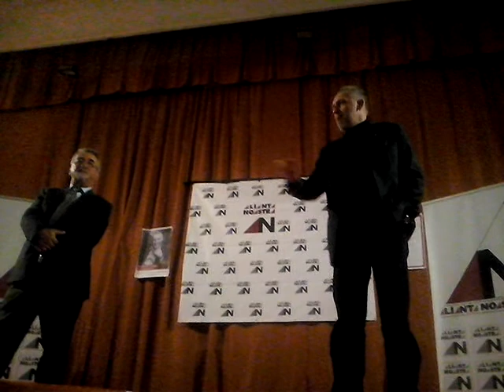Marian Munteanu, presedinte ANR, la Braila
Vizita lui Marian Munteanu, presedinte Alianta Noastra Romania, la Vizita in Braila a lui Marian Munteanu la sediul Partidului National Taranesc- Crestin Democrat, conferinta de presa la sediul Societatii Muzicale Lyra, urmata de intalnirea cu membrii si simpatizantii ANR in sala de spectacole Nicu Teodorescu.